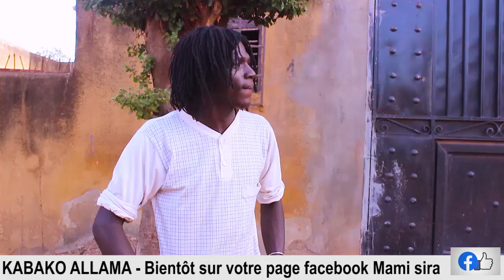KABAKO ALLAMA - Annonce 2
Kia Nendoumani votre actrice de 14 ans qui a débutée l'âge de 8 ans nous revient avec un nouveau concept intitulé KABAKO ALLAMA, toujours avec l'aide de son réalisateur Za Oumar Sylla.